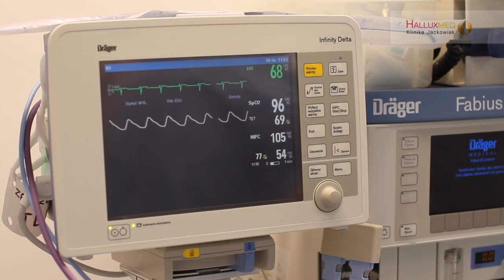Film z operacji usuwania haluksów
Jak wygląda operacja usuwania haluksów? Obejrzyj film z operacji, w którym krok po kroku zobaczysz, jak wygląda zabieg oraz poznasz najnowocześniejsze metody operowania haluksów.